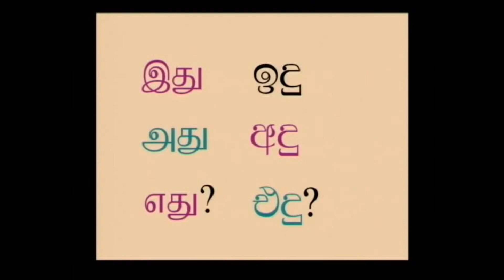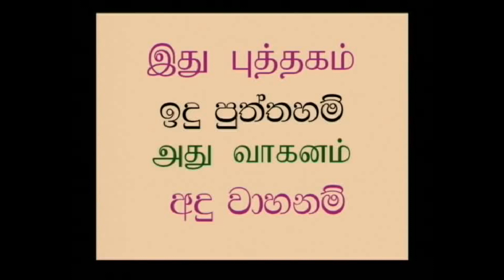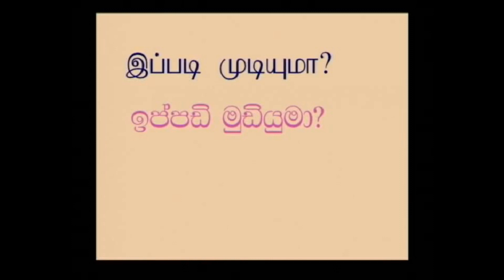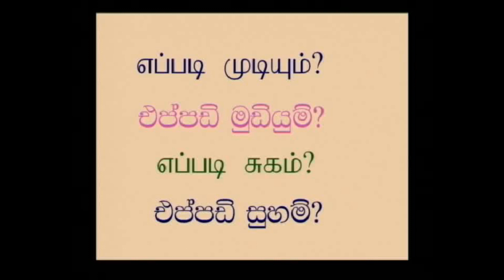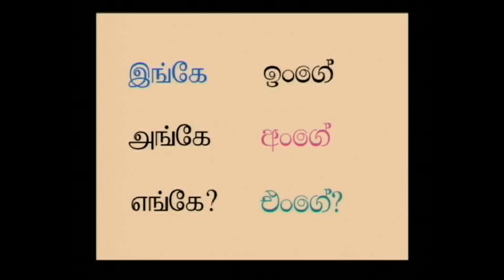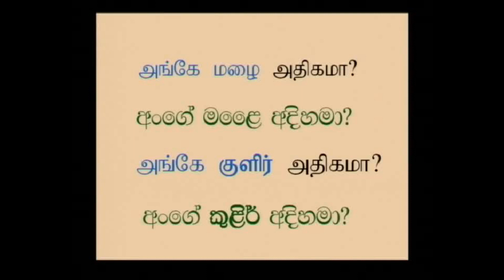Lesson 19 Part 02